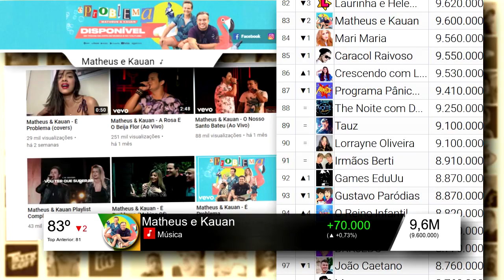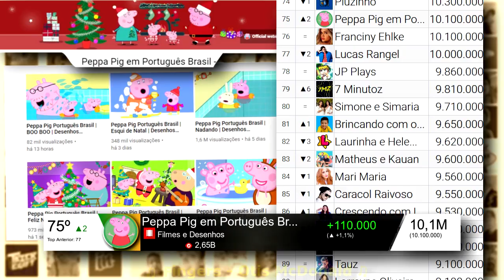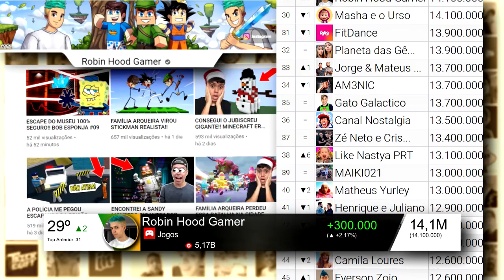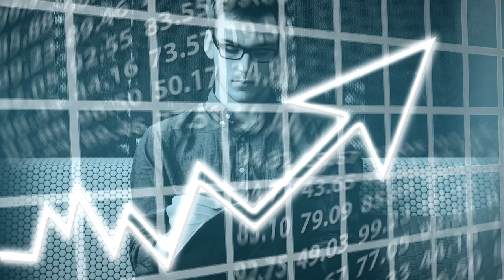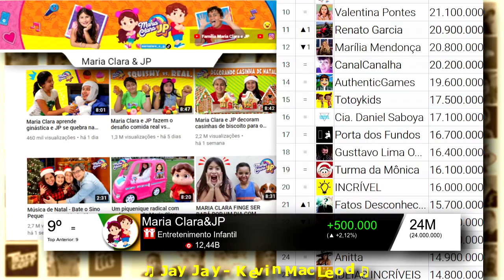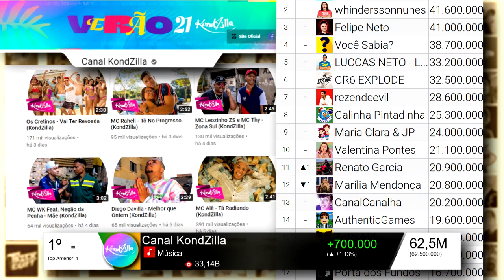Os MAIORES canais do YouTube Brasil (Dez 2020)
Ranking dos 100 MAIORES canais do YouTube Brasil, atualizado no último dia de dezembro de 2020. Assista e confira as mudanças que aconteceram em relação ao ranking do mês anterior. Saiba entre outras coisas, qual foi a dupla de youtubers que este mês conseguiu fazer, em média, umas impressionantes mais de 16 milhões de visualização por dia.

► NESTE VÍDEO
00:00 » Ranking - TOP 100
01:13 » Ranking - TOP 75
02:03 » Ranking - TOP 50
02:53 PRINCIPAIS SUBIDAS
03:15 PRINCIPAIS DESCIDAS
03:36 » Ranking - TOP 25
04:10 » Ranking - TOP 10
04:39 MAIORES CRESCIMENTOS

► RESUMO DO VÍDEO [spoiler]
1. O mês terminou sem nenhuma nova entrada no Top 100.

2. 7 Minutoz, Like Nastya PRT, Jazzghost e O Reino Infantil foram os canais que subiram mais posições em relação ao mês anterior, subindo 4 ou mais posições.
3. Laurinha e Helena - Clubinho da Laura foi o canal que caiu mais posições em relação ao mês anterior, caindo 3 posições.
4. Renato Garcia, Maria Clara & JP, Canal KondZilla, Like Nastya PRT e GR6 EXPLODE foram os 5 canais que mais crescem no mês, ganhando meio milhão ou mais inscritos.
5. Nenhum canal entrou no TOP 50.

6. No Top 10, não há mudanças de posição.
7. Na disputa pelo Play de Rubi (50 milhões de inscritos), Felipe Neto ficou mais perto de whinderssonnunes e o Você Sabia? ficou mais perto dos dois.

8. Durante o mês, Peppa Pig em Português Brasil - Canal Oficial  chega aos 10 milhões de inscritos e por isso ganhou o Play de Diamante do YouTube.

9. O canal que ganhou mais visualizações no mês e o único a passar os 500 milhões de visualizações no mês, foi a dupla Maria Clara & JP.

10. Os 100 canais cresceram em média 141.600 inscritos no mês, o mais crescimento mais baixo de pelo menos dos últimos 3 anos.

► FONTES
Inscritos e Visualizações: Socialblade
Data: 31 dezembro de 2020, aproximadamente às 23:00 horas de Brasília.

Fotos dos canais: YouTube, em 2 de janeiro.